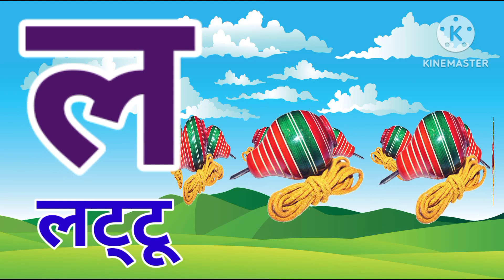अ से अनार, आ से आम, हिंदी वर्णमाला, अआइईउऊ क से कबूतर a se anar aa se aam हिंदी स्वरव्यंजन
अ से अनार आ से आम हिंदी वर्णमाला अआइईउऊ क से कबूतर ख से खरगोश a se anar aa se aam हिंदी स्वरव्यंजन